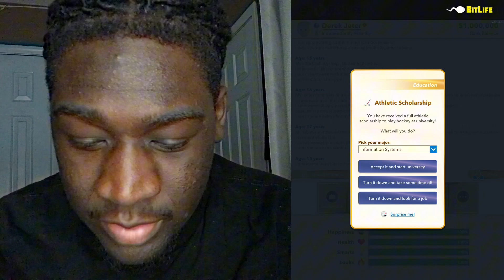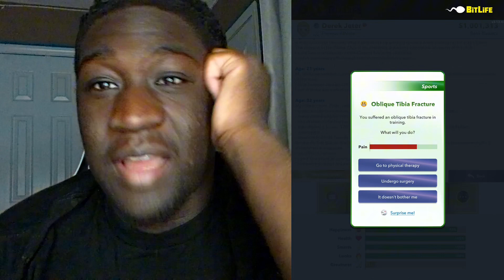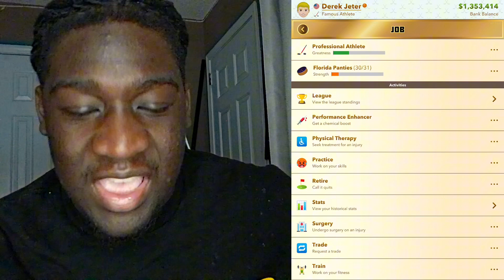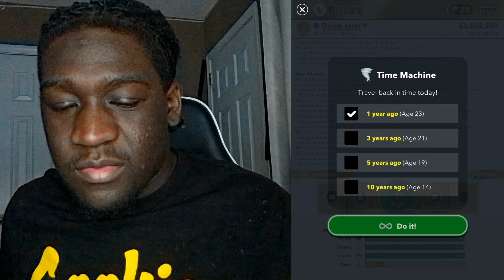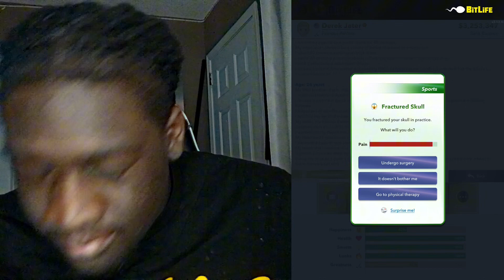THA PANTHA BECOMES HOCKEY LEGEND!!!!!